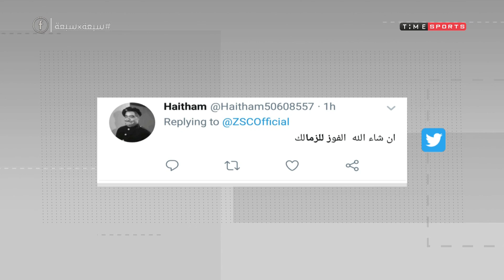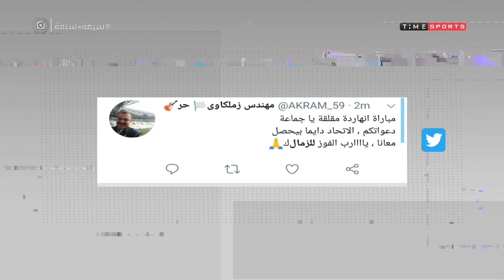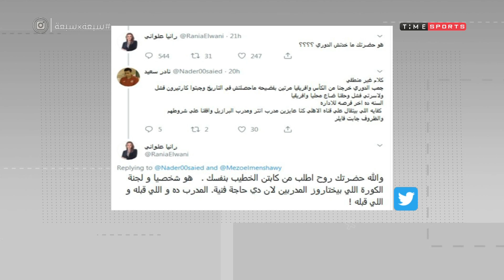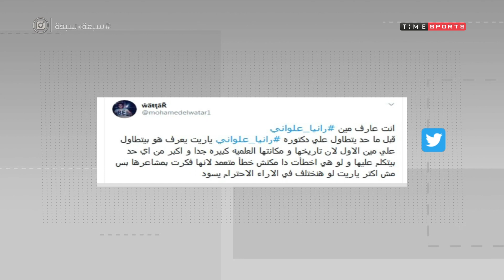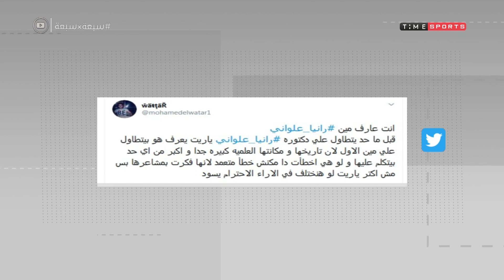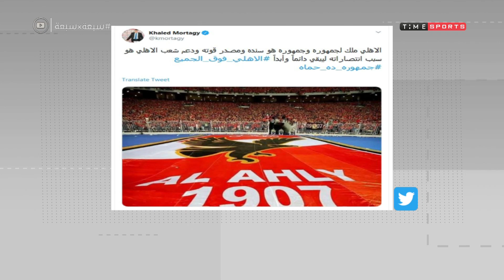أهم الترندات الرياضية علي تويتر .. هاشتاج الزمالك و رانيا علواني-7*7